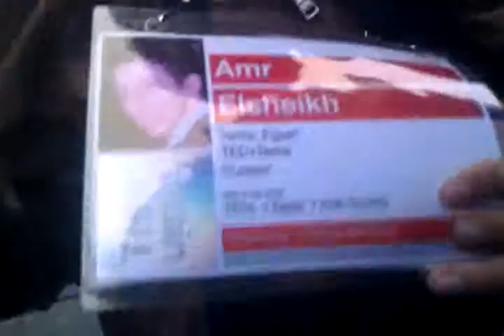Amr Elshiekh of TEDxTanta about TEDxKhartoum 2013 book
Amr Elshiekh of TEDxTanta about TEDxKhartoum 2013 book (Knowledge Into Action)